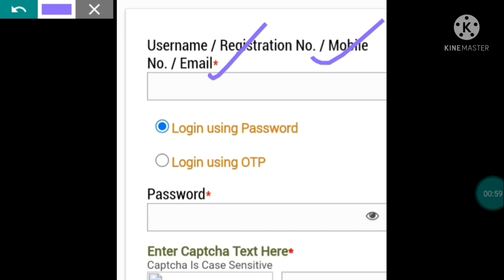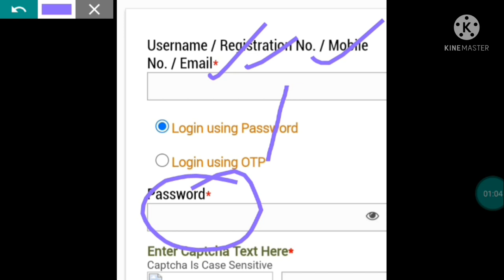OSSSC ADMIT CARD DOWNLOAD//HOW TO DOWNLOAD ADMIT CARD//OSSSC COMBINE EXAM 2021//OSSSC ADMIT CARD